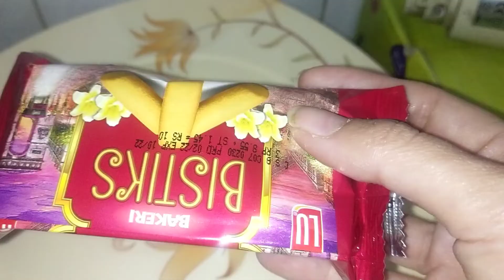Dates Biscuits|| Ramzan special